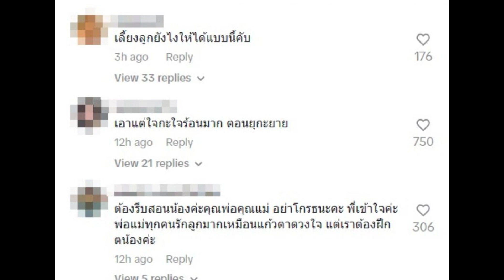ครูเต้ย ขอชี้แจง! หลังชาวเน็ตติเลี้ยงลูกยังไง ทำแบบนี้กับคุณแม่